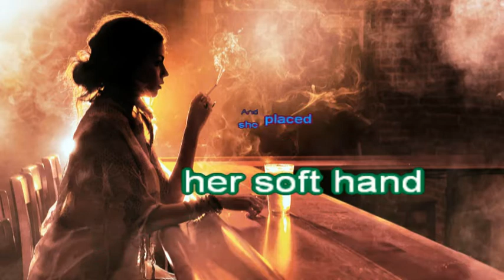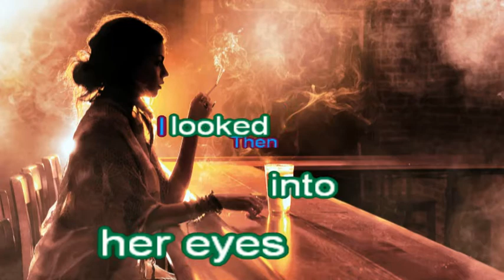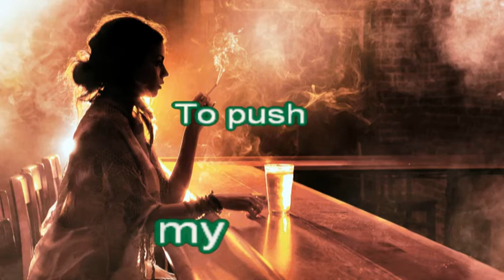Almost Persuaded, Thomascow, Lyrics, Chords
1966 Words and music by Billy Sherrill and Glenn Sutton, first recorded by David Houston.The song has been covered by many other artists including Etta James, Tammy Wynette, George Jones, Hank Williams, Jr., Merle Haggard, The Statler Brothers, Bill Haley & His Comets, Louis Armstrong, Lefty Frizzell, Jack Greene, The Brothers Four, Conway Twitty, Tanya Tucker, Patti Page, Country Teasers, Brendan Dugan, Ben Colder aka Sheb Wooley, [Manuela (in German language)] and Beth Rowley.Warning all videos on my channel are not recommended for children, thank-you anyone who may have helped me in my creations, & all that viewed & thumbed up or down, all is appreciated!My kARAOKE version of this song may be Played here [please feel Free to use].
 Almost Persuaded

     D                   D                   G                  G/D

     G         Em                  G         G        D         A7        A7b9

     D         G/D       Am        A7        Bm       D7        G         Em

              D          D                   D/A      A7        D

     D                   Bm        G         D                  D

     D7        G/D       D         G/D       D                  G

     G/D                                     D                  A7

     D                   G         Em                 G         G         D

     A7        A7b9      D                   Bm       D7        G         Em

     D                   Bm        G         D                  G         D

     A7        A7b9      D         G/D       Am       A7        Bm        D7

     G         Em                  D         D                  D/A       A7

     D                   G                   Bm       G         D

     A7                  G/D       G/D       D        G/D       Em

                        D